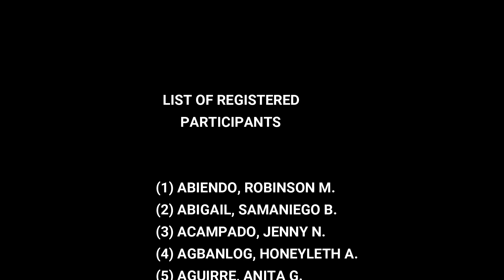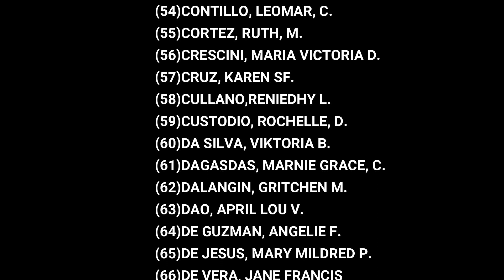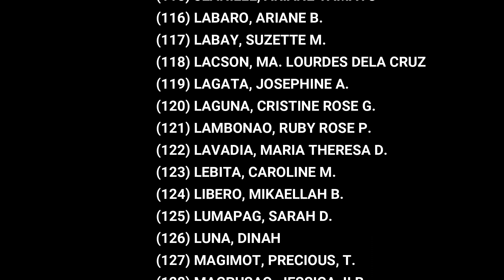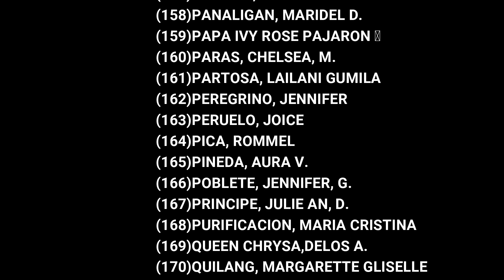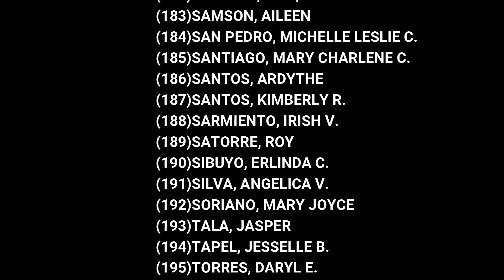Free Bookkeeping Seminar - Attendance for the Pre-Registered Participants | July 30, 2020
Day 2
Online Bookkeeping Seminar